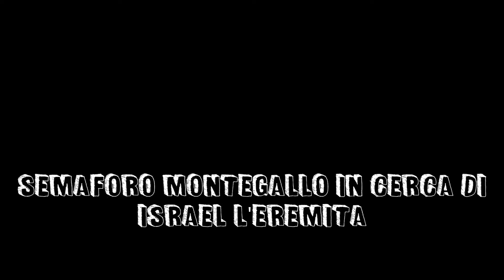Filmato L'EREMITA CAPO GALLO